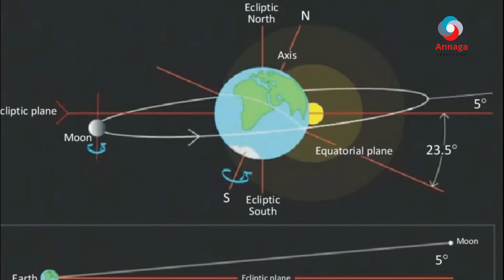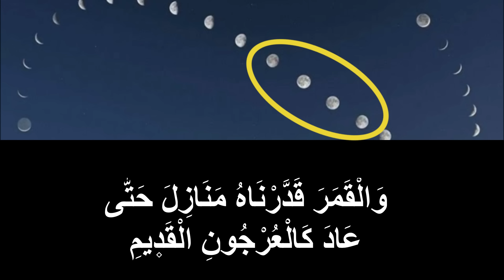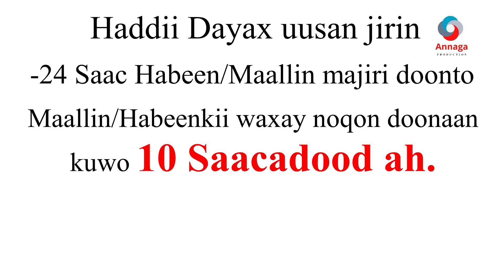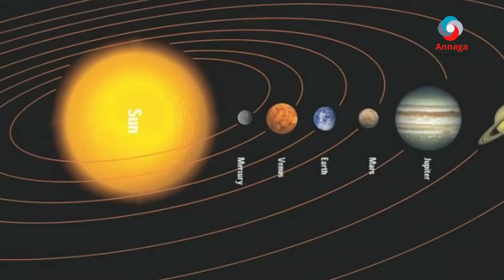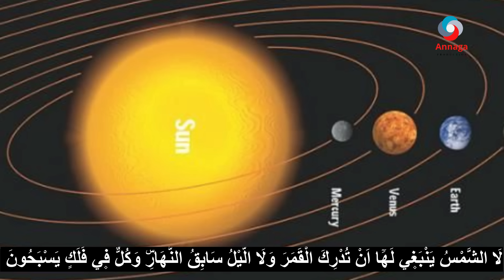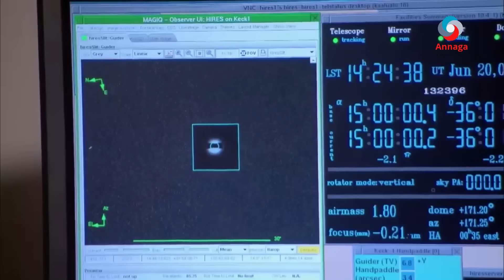ARİMO LAYAAB LEH AYAA DAYAXA LAGA OGAADAY, MUCJİZOOYİNKA KOWNKA